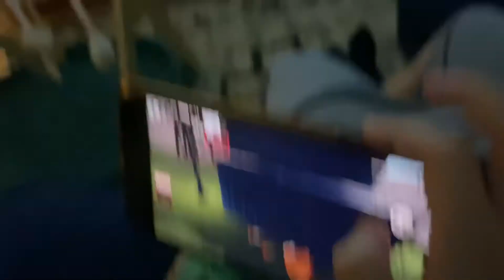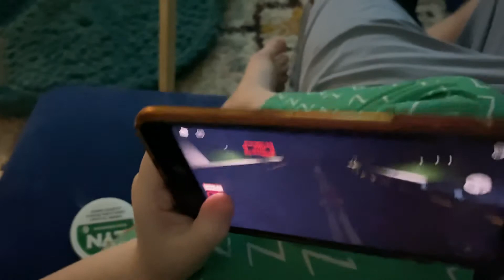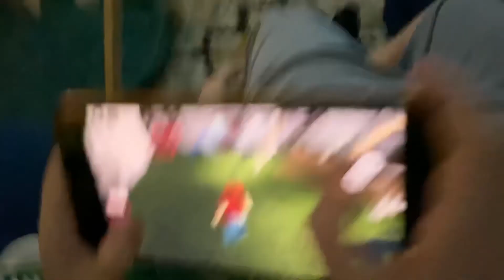Robo doggy role play city Kruze vs Kennedy Roblox